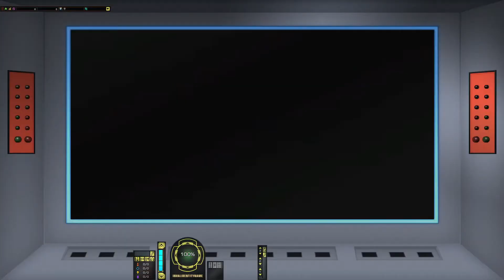Star Trek Online - TOS Starfleet HD - Painful Omens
In this episode of my Star Trek Online series, I face the Denevan parasites...and am forced to help Daniels.
Featured Starship: Legendary Miranda Multi-mission Temporal Cruiser